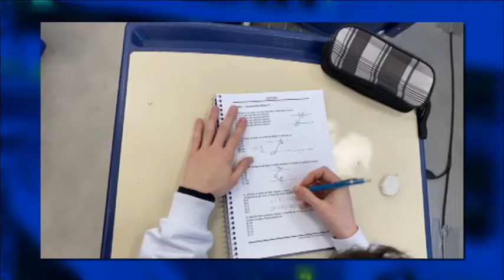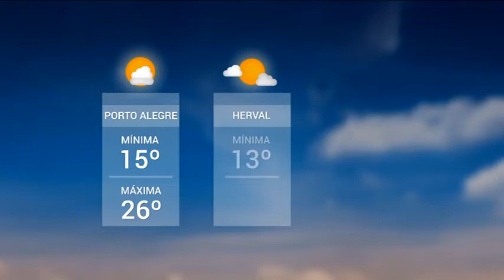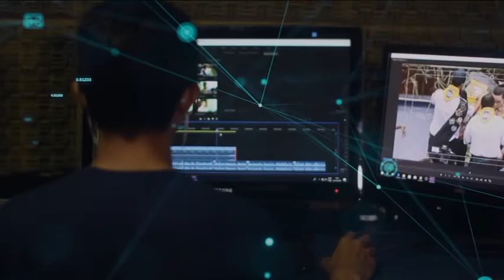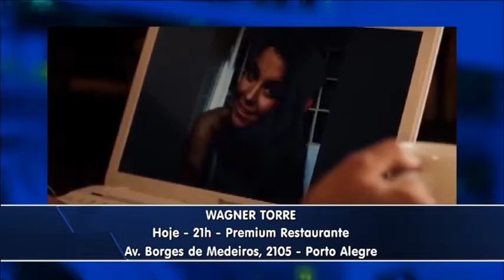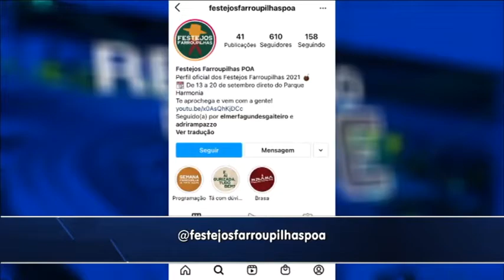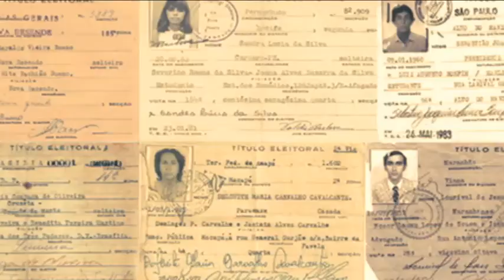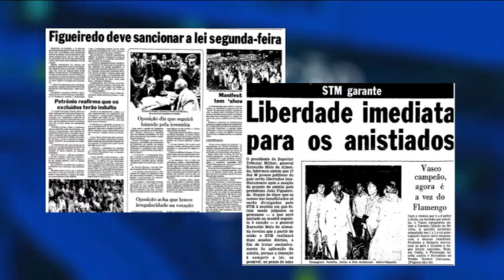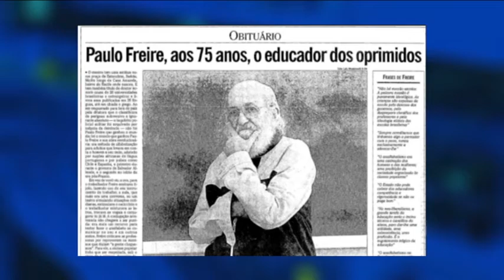Redação TVE | TVE - 17/09/21